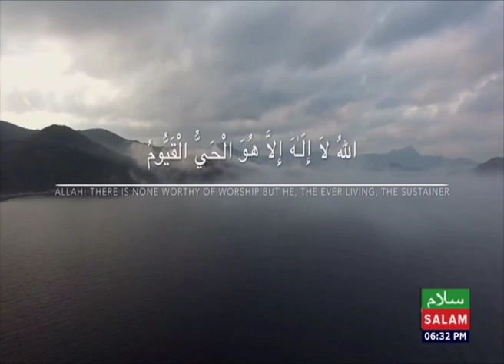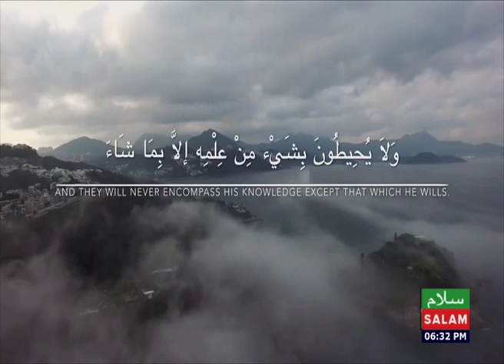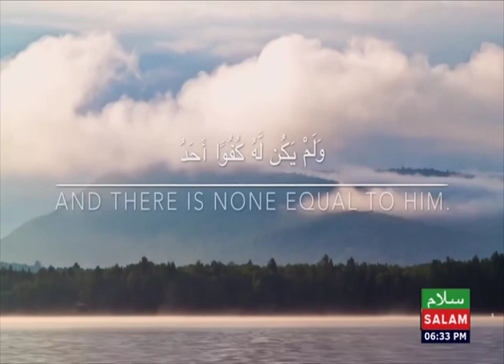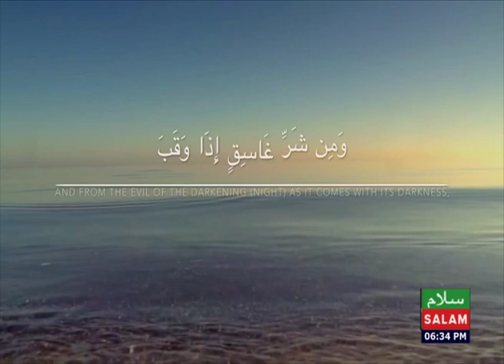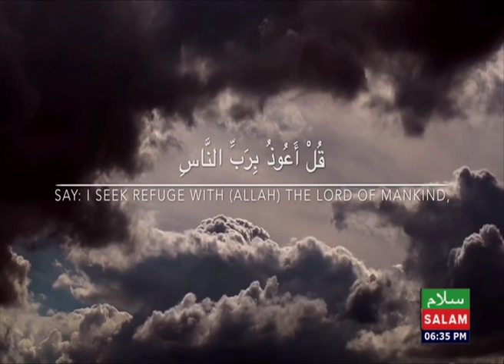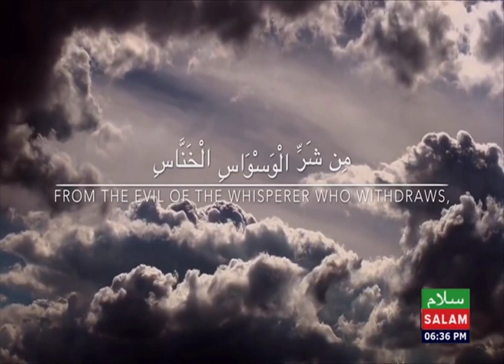Ensibuko Ya Pakistan Ne Israel - Sheikh Hassan The Researcher